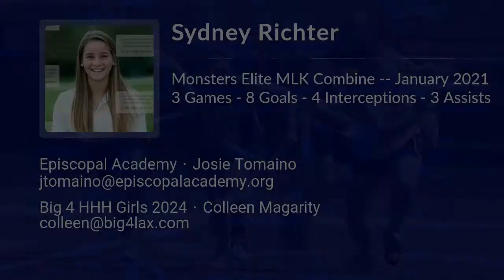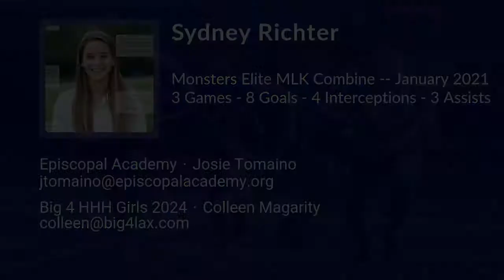Sydney Richter Lacrosse Highlights - PA 2024 - Mid. Draw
Sydney Richter Recruiting Video.